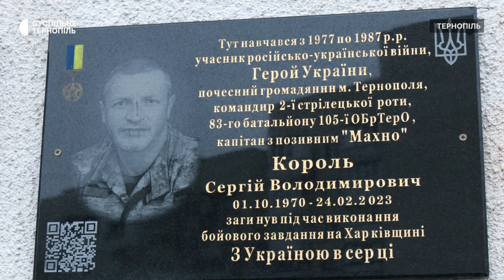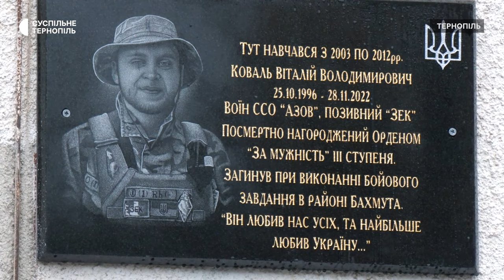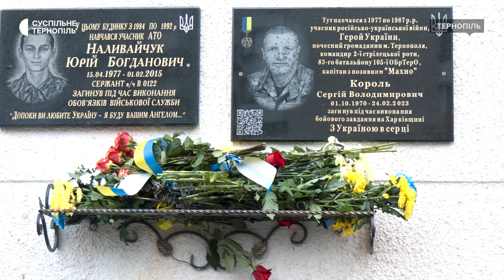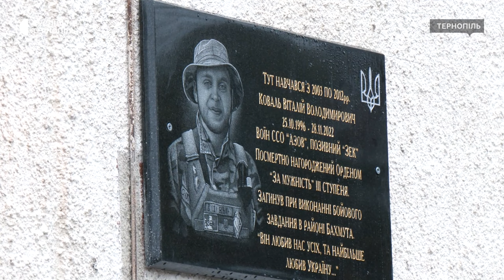На фасаді 9-ї школи встановили пам’ятні дошки бійцям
Пам’ятні дошки командиру роти 105-ї бригади тероборони Сергію Королю та бійцю полку "Азов" Віталію Ковалю, які загинули в російсько-українській війні, встановили на фасаді 9-ї школи Тернополя. У цьому навчальному закладі вчились бійці, розповіла директорка школи Галина Кізілова.